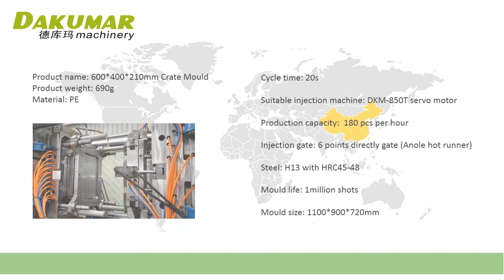Dakumar Thin Wall Crate Production Molding Line